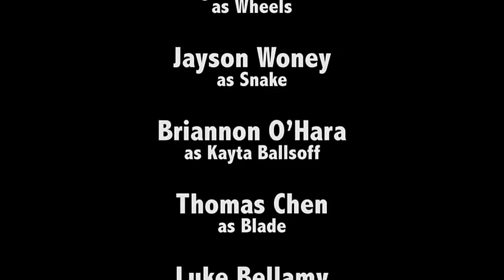Arms Deal Movie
We had so much fun making this, such a hectic day though!
This video was filmed at the Australian Stunt Academy, all the credits are at the end.